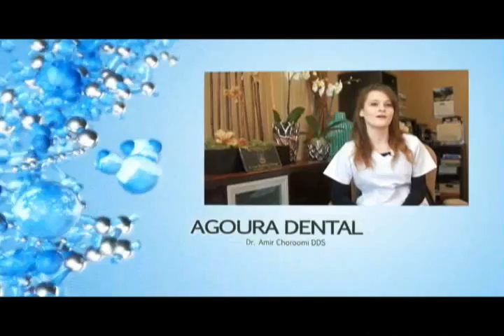Malibu Dentist Affordable Dental Visit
Agoura Dental

ntal Practice
%///50_342^98*400000^sin48 +61{tan42}____^5*30000@2_14%900000sin%34